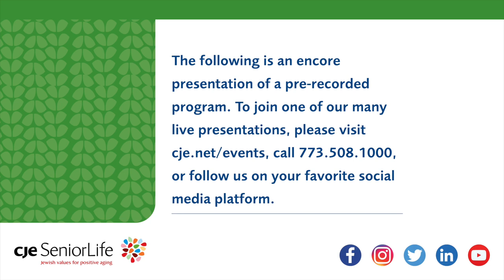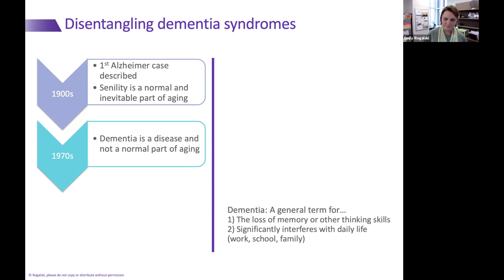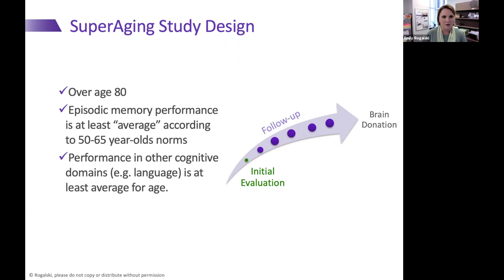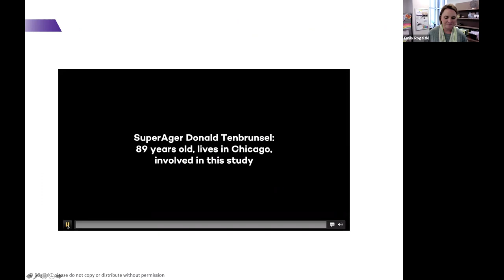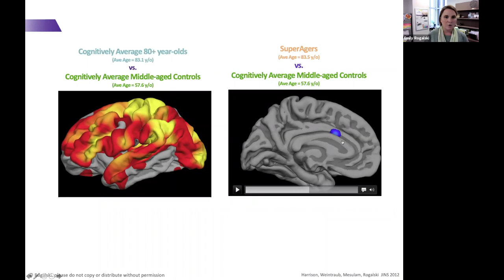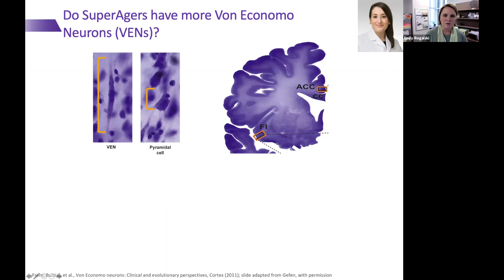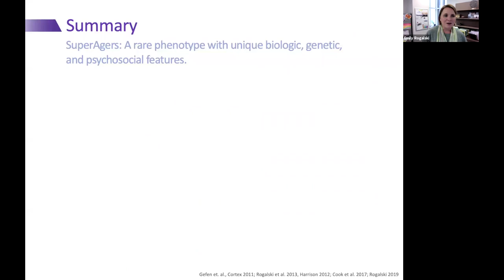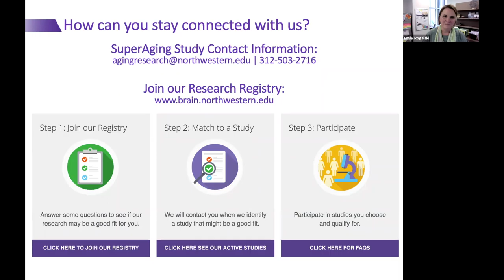Research Perspectives on Dementia: SuperAgers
In this video, watch a recording of our "Research Perspectives on Dementia: What's so Super about SuperAgers?" virtual program presented by the Leonard Schanfield Research Institute at CJE SeniorLife on August 26, 2021.

Dr. Emily Rogalski will share insights from the SuperAging research program at Northwestern University’s Mesulam Center for Cognitive Neurology and Alzheimer’s Disease that studies individuals 80+ who seem to resist age-related changes in memory.

Speaker:
Emily Rogalski, PhD
Professor | Northwestern University
Associate Director | Mesulam Center for Cognitive Neurology & Alzheimer’s Disease
Director | SuperAging Research Program | PPA Imaging & Interventions

To join one of our many live presentations, please